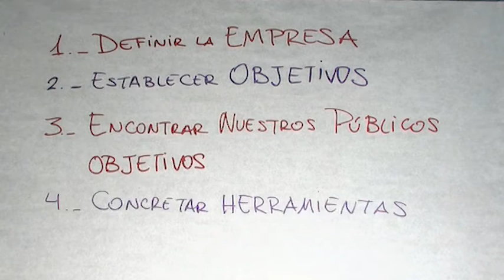Curso del emprendedor: Plan de comunicación y marketing. Parte I